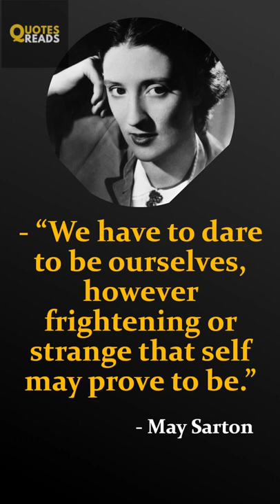Inspiring Quotes By May Sarton That Will Give You Lessons For Life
Inspiring Quotes By May Sarton That Will Give You Lessons For Life | May Sarton

May Sarton was the pen name of Eleanore Marie Sarton, a Belgian-American poet, novelist and memoirist. Although her best work is strongly personalised with erotic female imagery, she resisted the label of ‘lesbian writer’, preferring to convey the universality of human love.